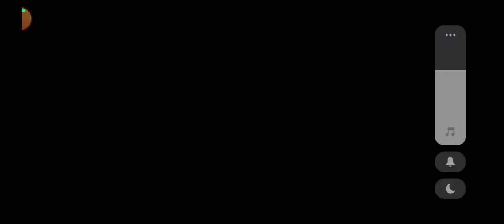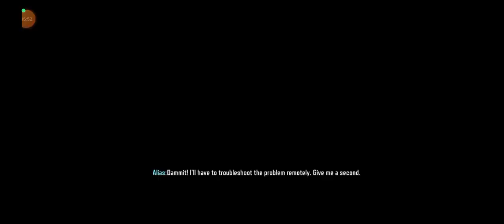13 November 2022